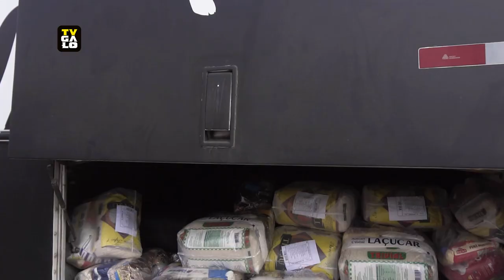Galo Futebol Americano arrecada 150 cestas básicas!